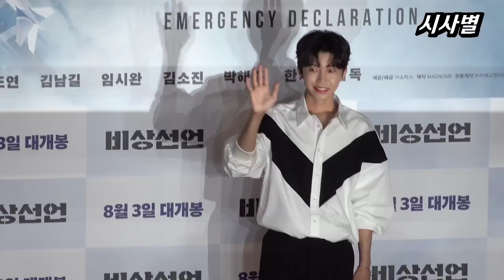임영웅, 바닥에 떨어진 물건 주워주며 건넨 말은 ?